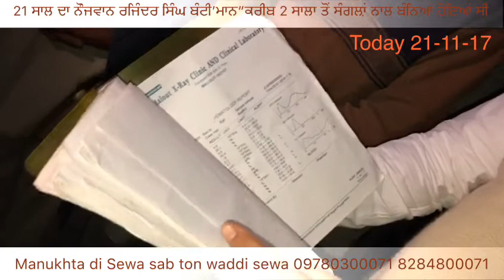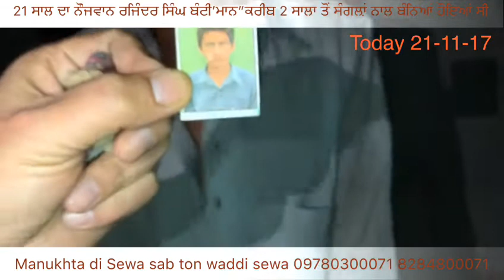Why are our families still helpless to keep their children tied up? | Psychiatric & Mental Health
Please 🙏 Share ਤਾਂ ਜੋ ਸਾਡਾ ਇਹ ਸਨੇਹਾਂ ਹੋਰ ਭੈਣਾਂ ਭਰਾਵਾਂ ਤੱਕ ਪਹੁੰਚ ਸਕੇ Manukhta di Sewa sab ton waddi sewa